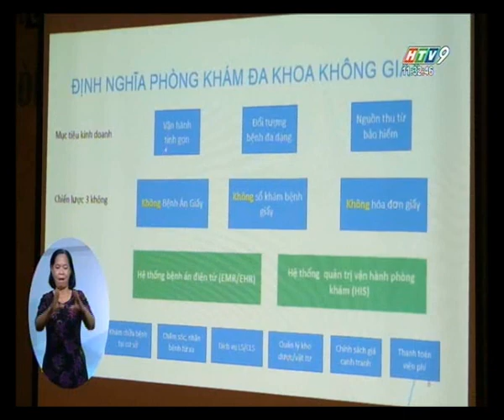Phòng khám đa khoa không giấy - Cơ hội và thách thức thời đại số